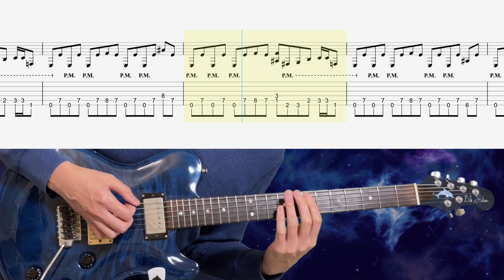Metallica - Blackened #1 【BPM=94~122 + TAB】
0:00 Warning
0:21 Training Start